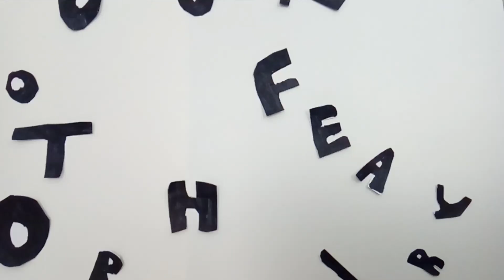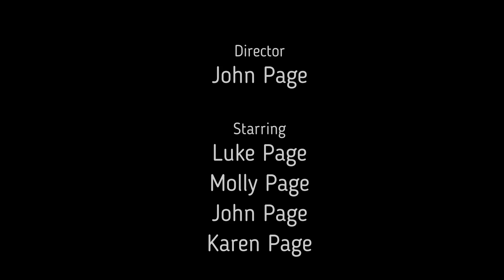Lock Down Mini Movies - Out of the Ordinary: Parasite Invaders